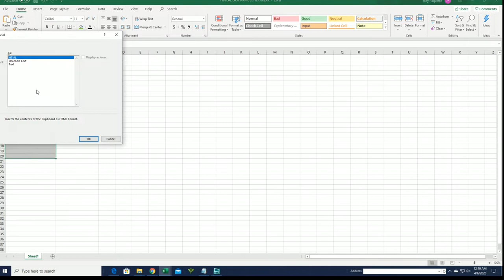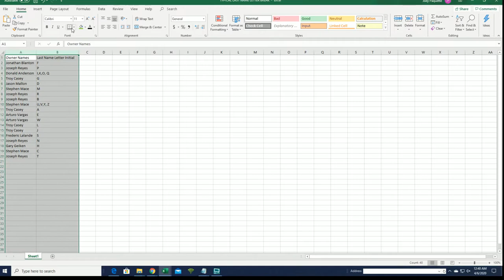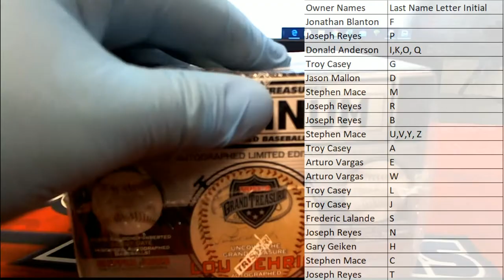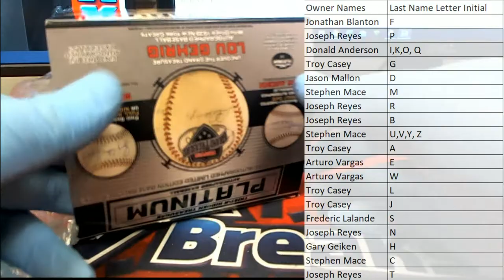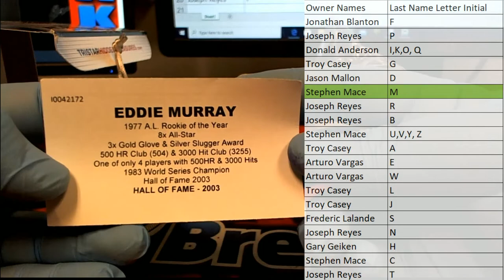2019 Tristar Autographed Baseball Platinum Edition Box ID 19TRISBBPLAT301